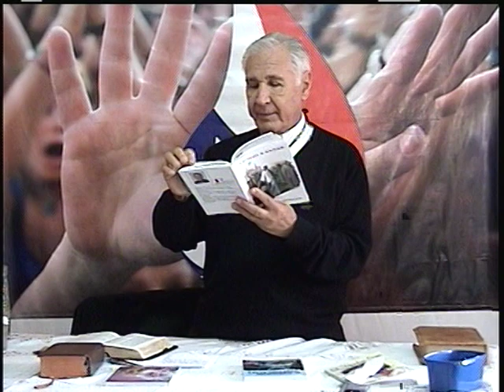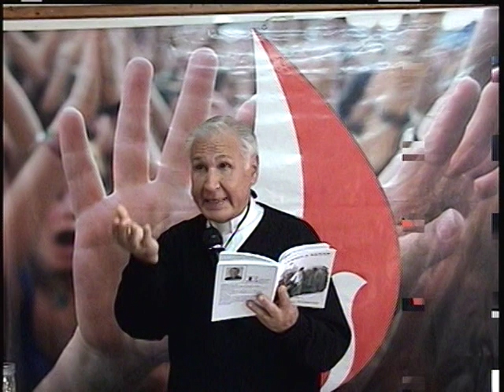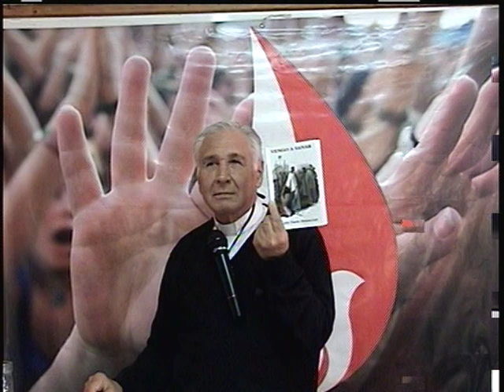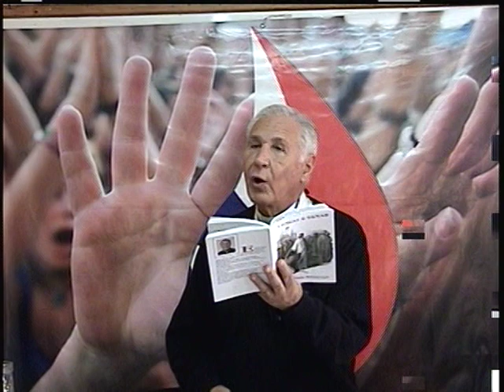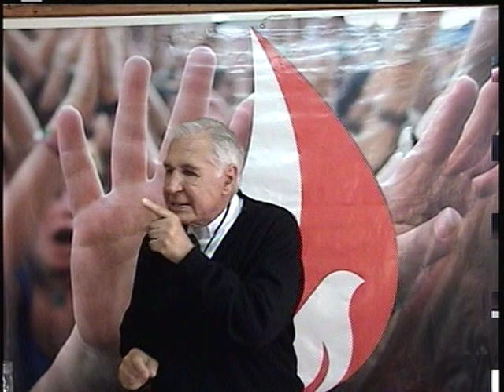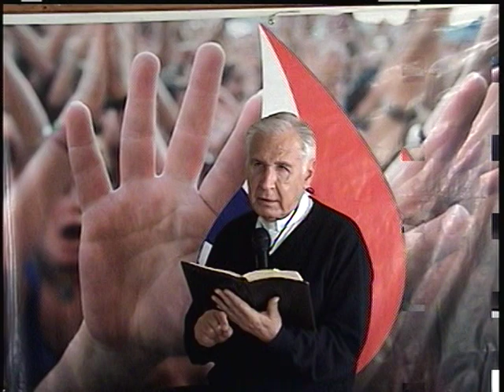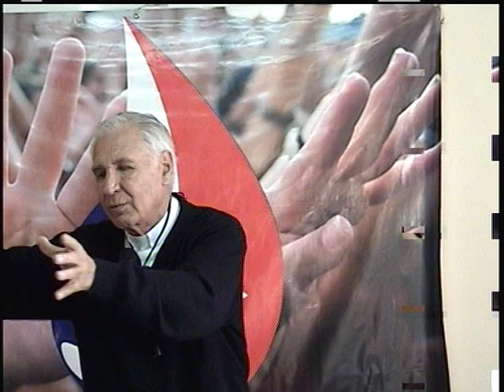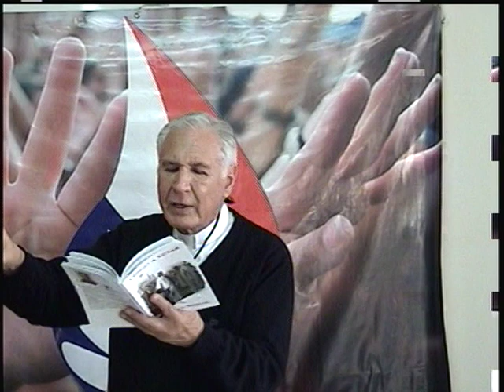PADRE DARIO BETANCOUR RETIRO VALPARISO 2011